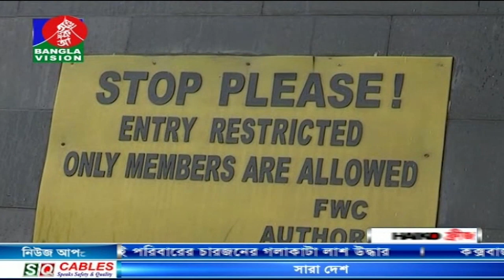সকাল ১০ টার বাংলাভিশন সংবাদ | Bangla News | 26_September_2019 | 10:00 AM | BanglaVision News